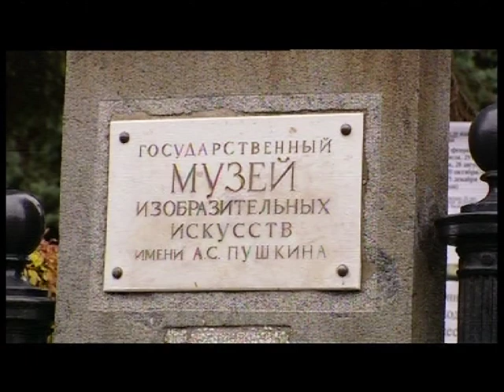Gauguin Trailer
The first full-length biography of one of the world's most popular artists.

Gauguin is best known for his gorgeous paintings of Tahiti. But has the fame of Gauguin's Tahiti pictures blinded us to the bigger truth about his achievements?

Waldemar Januszczak believes so, and his epic biography of Gauguin follows the painter through countless twists in a remarkable life that takes him from an idyllic and forgotten childhood in Peru to an horrific and notorious death on the Marquesas Islands. The Gauguin who emerges from this radical re-telling of his story was not only a great painter but also a sculptor, musician, print maker, journalist and ceramicist.

Hailed by The Times as the finest artistic biography ever made, Gauguin: The Full Story features a stunning collection of Gauguin's masterpieces shot in museums and galleries around the world.